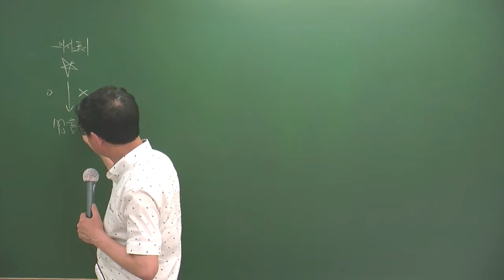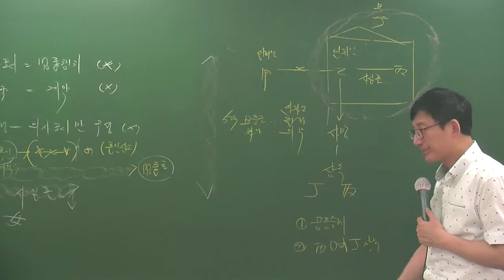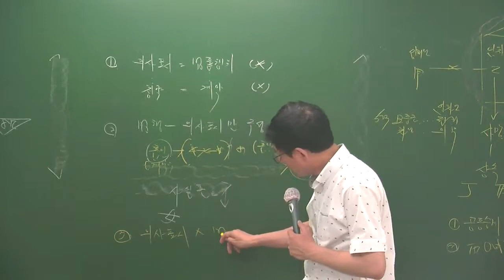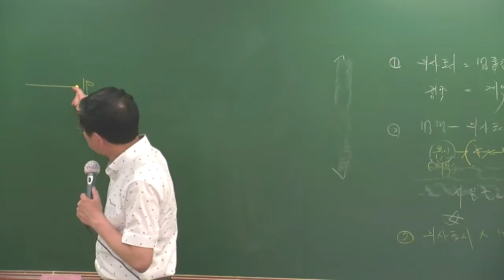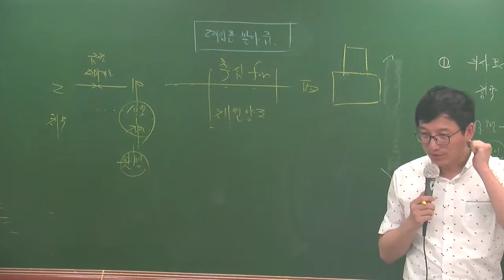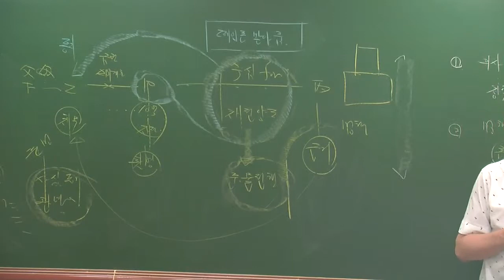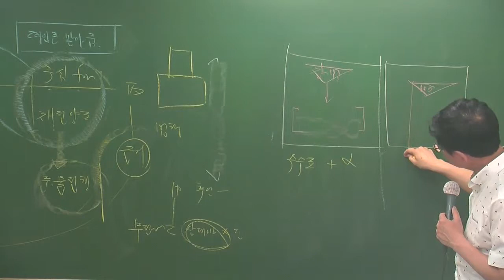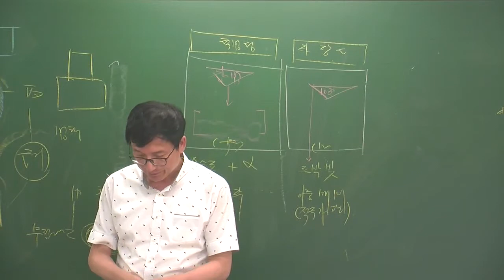민법5-13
5월 심화과정